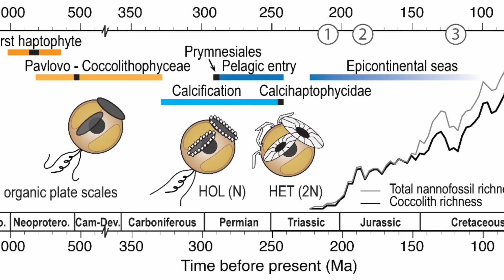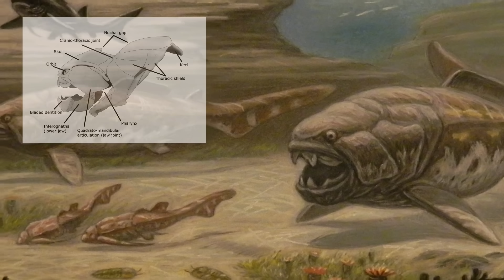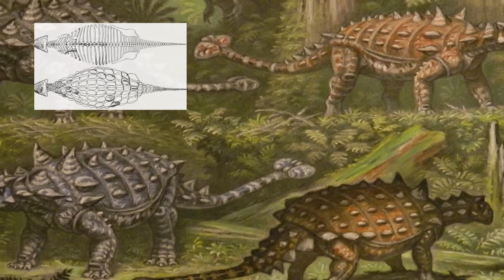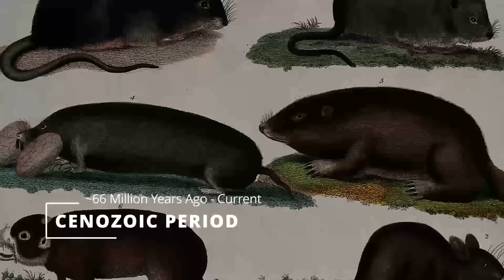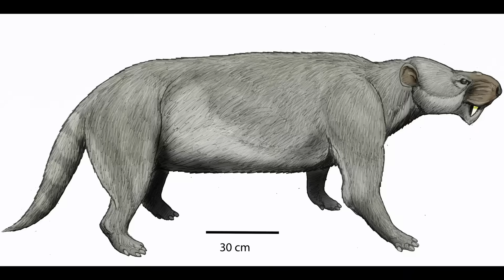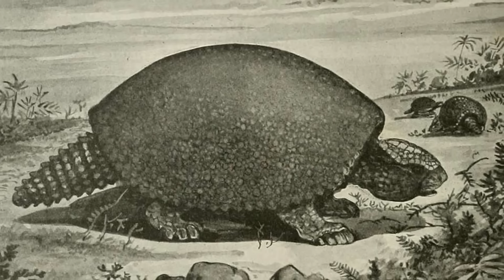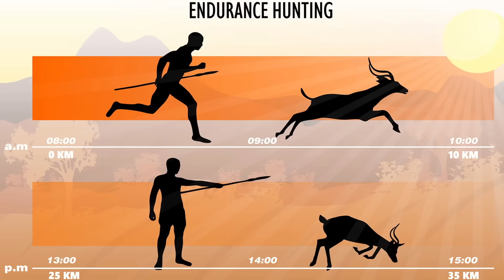Why Nature Abandoned Armour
For hundreds of millions of years, armour was one of evolution’s most powerful ideas. From ancient armoured fish, to powerful dinosaurs, the prehistoric world was full of armour.

And then… almost all of it disappeared.

In this video, we follow the rise and fall of armour across Earth’s history. From ancient oceans, to the age of dinosaurs, to the few strange animals that still carry it today. Along the way, we uncover the hidden trade-offs that decide when armour thrives… and when it vanishes.

This isn’t just a story about extinct creatures.
It’s about energy, environment, predators, and the quiet rules that shape how life survives.

Armour has evolved independently many times — in placoderm fish, stegosaurs, ankylosaurs, glyptodonts, armadillos, pangolins, turtles, and more. Yet despite its obvious advantages, most animals today rely on speed, stealth, or cooperation instead.

Why?

By comparing ancient ecosystems with the modern world, this video explores why armour only works under very specific conditions and why we don't see more large terrestrial animals today have armour.

I want to be clear there's absolutely no obligation. All videos will continue to be free. This is just a simple way to support the research, writing and time that goes into the channel.

This video uses images and illustrations from Wikimedia Commons, Flickr, DeviantArt, and other Creative Commons sources.

Unless otherwise stated, all images have been cropped, zoomed, or otherwise modified for video presentation.

All music credits are listed below.

Song: The Travelling Symphony
Composer: Savfk

Song: Journey To The Stars